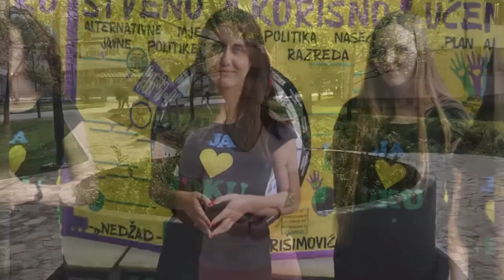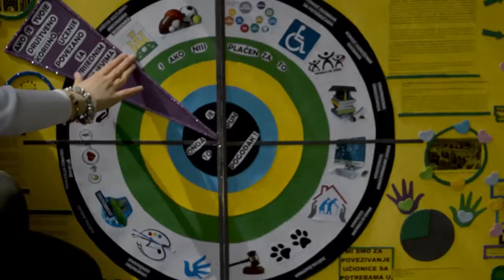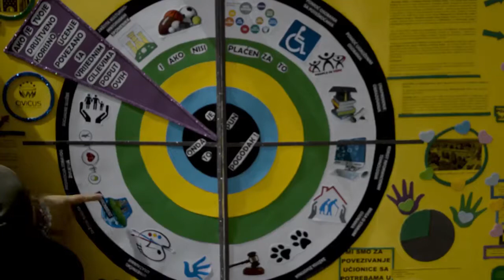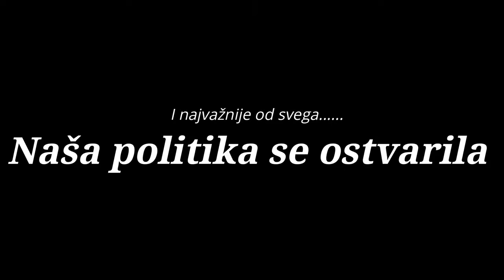Projekt građanin - Srednjoškolski centar "Nedžad Ibrišimović", Ilijaš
Prošlogodišnji pobjednici Projekt građanin takmičenja u Kantonu Sarajevo, učenici Srednjoškolskog centra "Nedžad Ibrišimović", Ilijaš predstavit će vam svoj uspjeh u realizaciju predložene politike razreda nakon takmičenja.